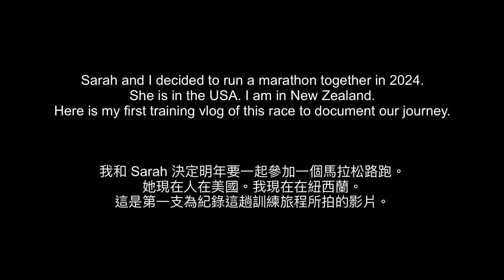2024 Marathon Training Vlog 1 - Dunedin Railway Station